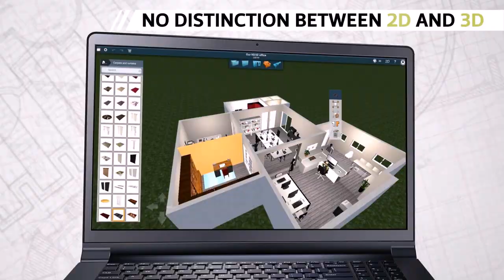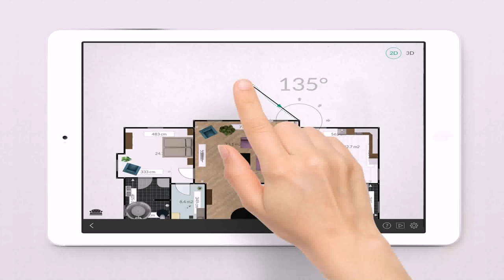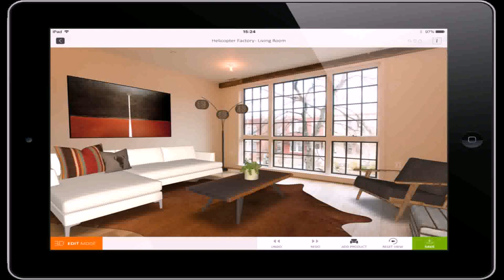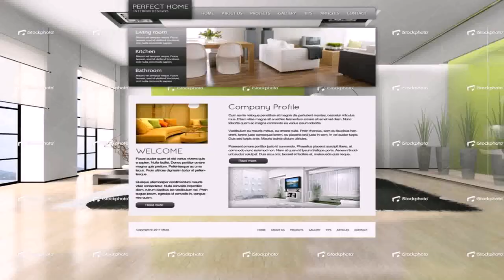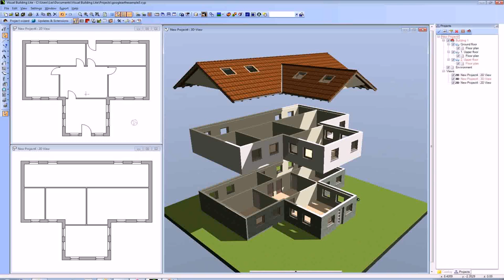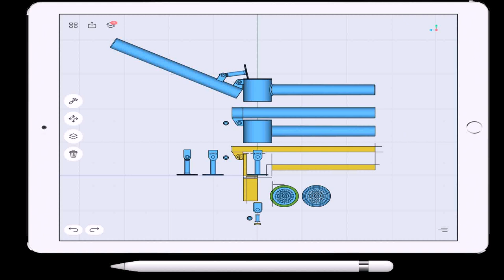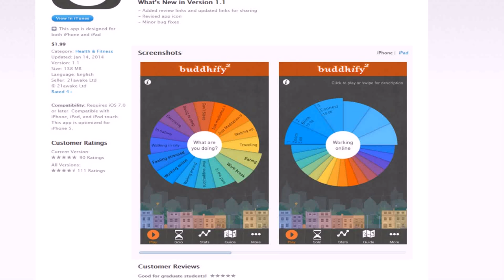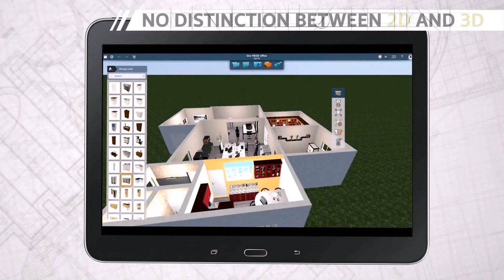Home Interior Design Software Ipad (see description) (see description)